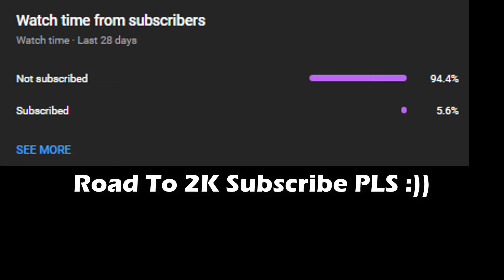" NEW BLOODLINE " God Kerada / God Kerada Yang Full Showcase | Shindo Life